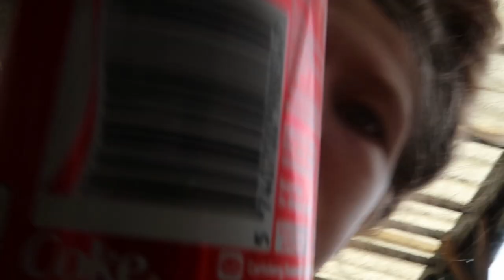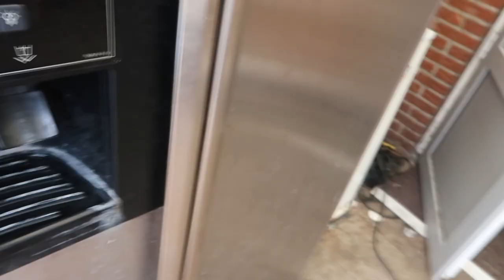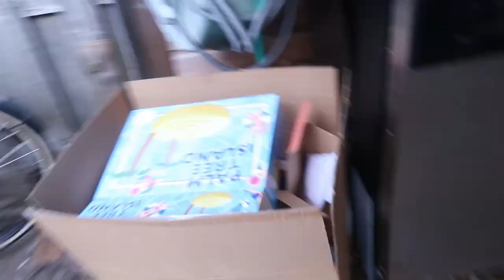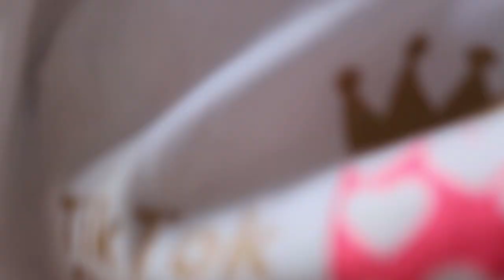Woonkamer Renovatie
Met deze vlog laten geven we een inkijk in de renovatie van onze woonkamer. Van de plavond tot de muren en de vloer. Echter wordt de vloer met een deel 2 in beeld gebracht. We zijn iigv super blij dat we dit hebben kunnen doen en het aan jullie kunnen laten zien.